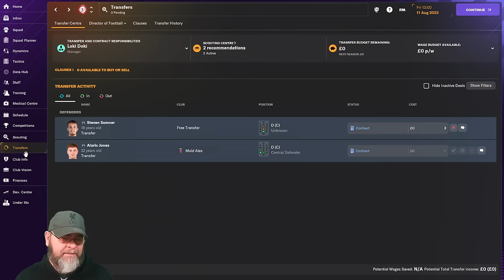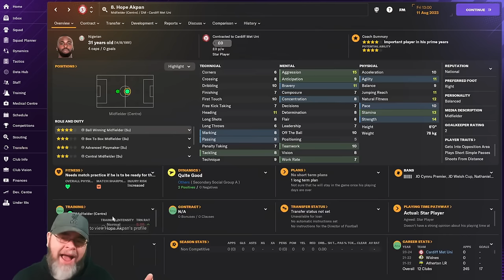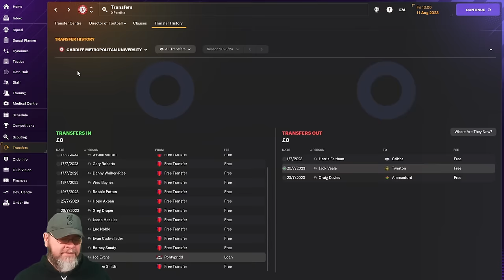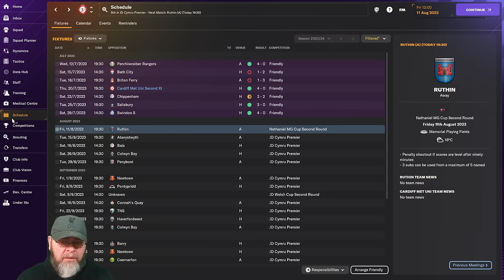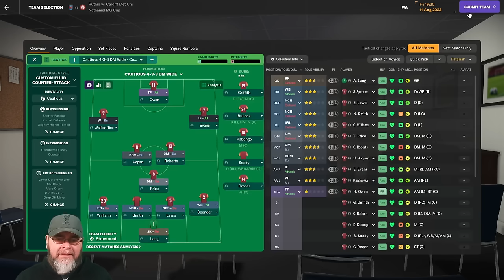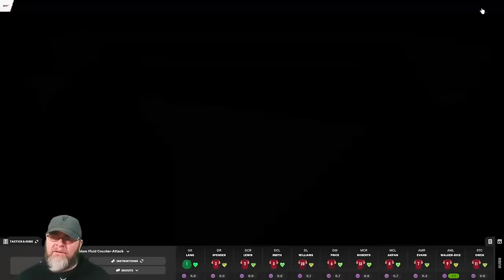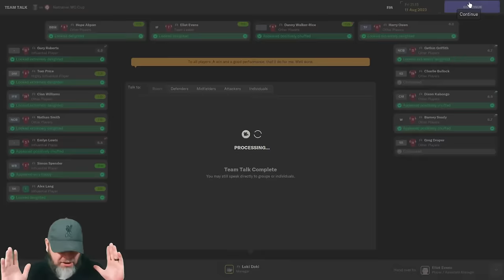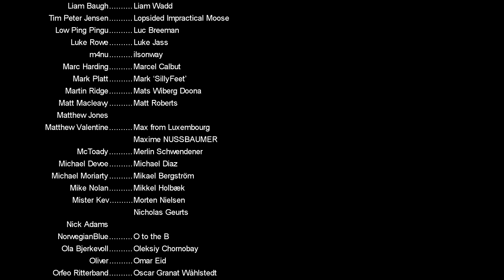HUGE Changes at Cardiff Met Uni - The FM24 Journeyman - EP2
Welcome to Cardiff Metropolitan University F.C. A Welsh amateur team based in the Welsh Premier League,  it's going to be a very tough start to life in FM24, staying in a dorm room with Greg.  It's going to be an uphill battle to overthrow TNS

PC Specs:
11GB ASUS ROG STRIX GEFORCE RTX 2080 Ti
4TB Samsung 860 EVO 2.5" SSD, SATA 6Gb/s
12TB SEAGATE BARRACUDA PRO 3.5", 7200 RPM
1st M.2 SSD Drive 512GB INTEL® 760p M.2 NVMe PCIe SSD